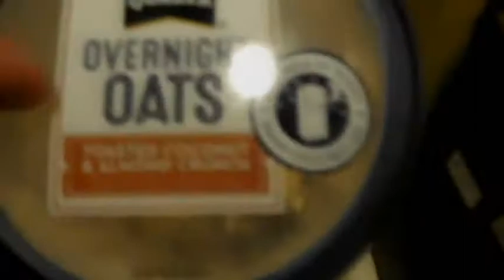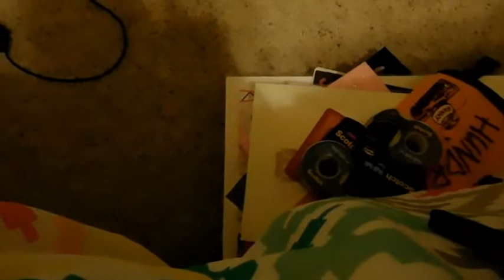Move In for Junior Year of College Vlog!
Back to school means back to attempting to move back into dorms successfully.

- Louisa